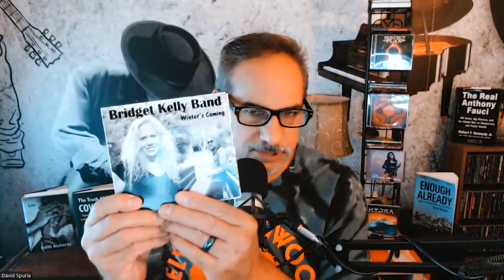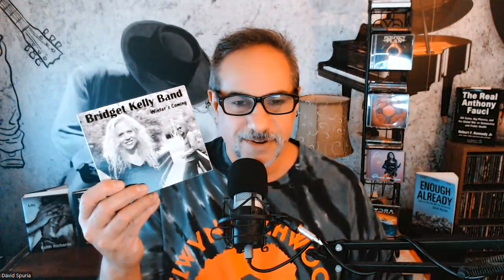Dolly Parton Is Trying To Get Led Zeppelin Back Together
If anyone can do it, it's Dolly.